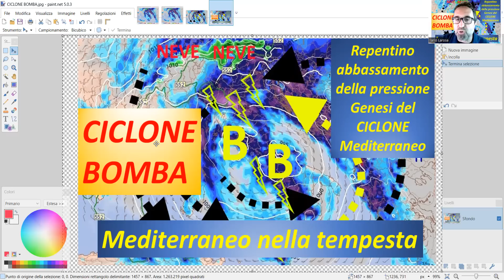METEO - VIOLENTO CICLONE MEDITERRANEO IN ARRIVO: RISCHIO FENOMENI ALLUVIONALI E DISAGI, I DETTAGLI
Ancora almeno 72 h di forte maltempo nelle nostre regioni, un profondo ciclone mediterraneo, con una diminuzione di pressione superiore a 24 hpa/24 h (ciclone bomba) attraverserà le regioni italiane, con fenomeni intensi anche a carattere alluvionali, prestare attenzione a quanto può accadere